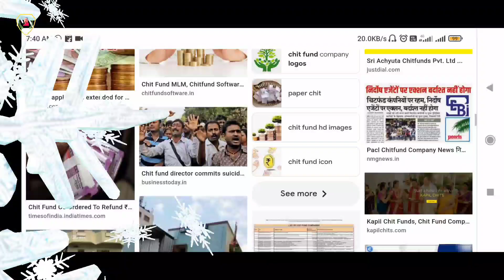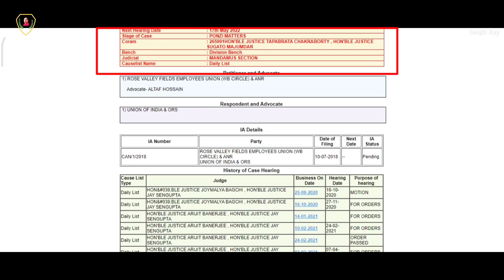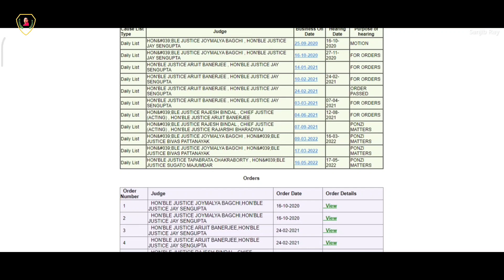Rose Valley Money Return Latest Update 2022/Rose Valley Hot News/রোজভ্যালির মামলার পরবর্তী শুনানি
রোজভ্যালির মামলাটি আবার কোর্টে লিস্টিং হয়েছে তাই রোজভ্যালি মামলা শুনানি কবে সেই নিয়ে আজ আমরা এই ভিডিওতে আলোচনা করব